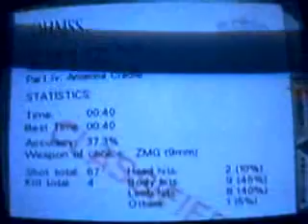Mike Gaydeski - Cradle 00 Agent 0:40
Goldeneye 007 Speedrun. Achieved June 2, 2005.